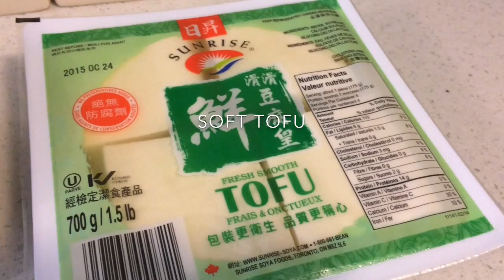Mapo Tofu Recipe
peppercorn chili oil
chili oil
sesame oil
dark soy sauce
ground pork
chicken broth
water with cornstarch
soft tofu
fermented black bean
ginger
garlic
pickled mustard tuber
mapo sauce
sichuan peppercorns
green onion

Syciix is an Italian Progressive House producer, born in 1994 in Calabria in southern Italy.

Syciix